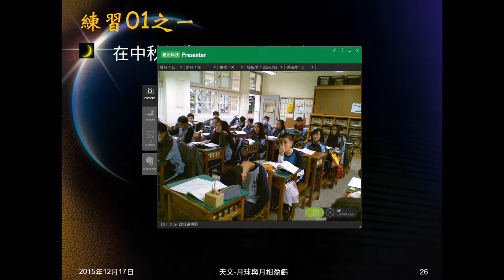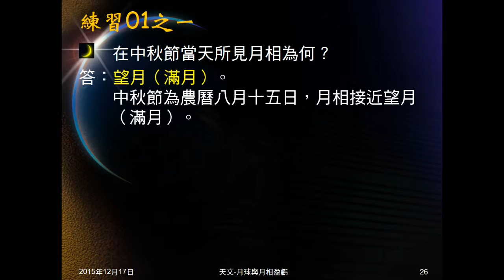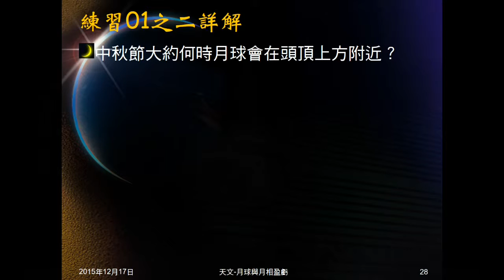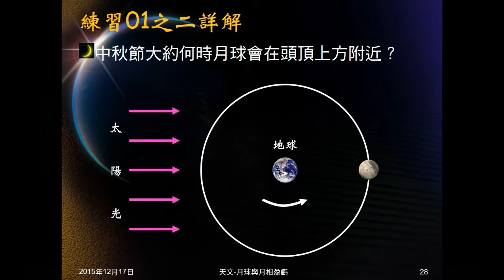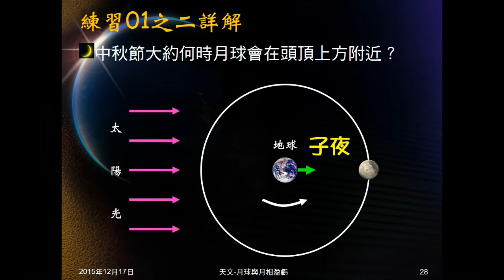104學年地科＿天文27：練習01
動腦時間01問中秋節月相，及中秋節何時月亮在頭頂附近？